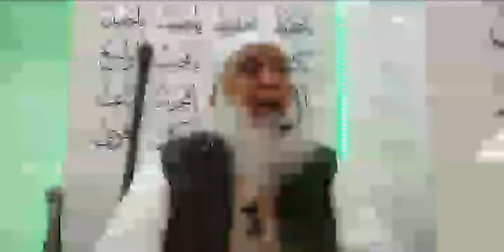HAZRAT_HAJI_ABDUL_QAYOOM_ZADOO_SAHAB_DB part 2